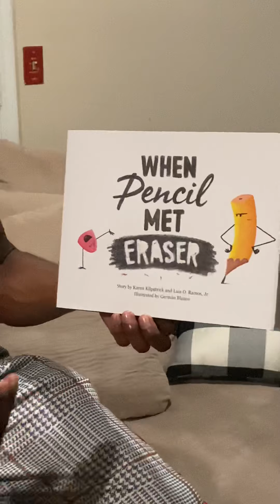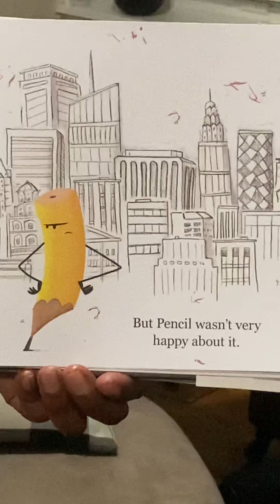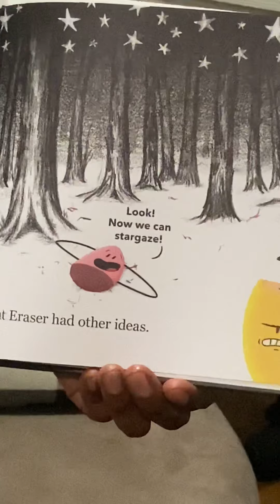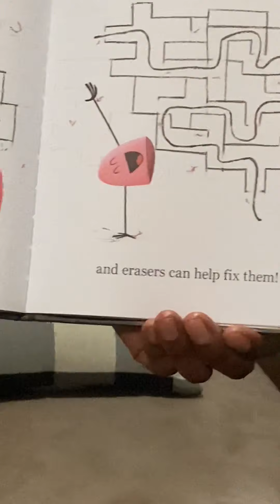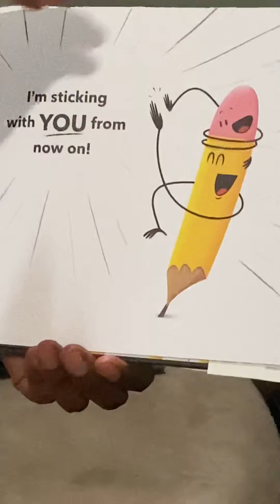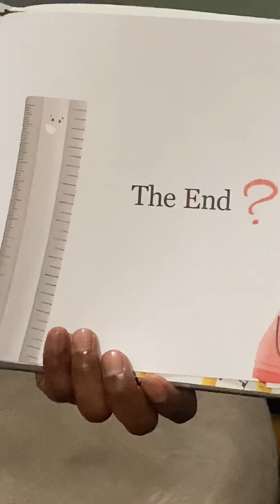Afternoon Read: When Pencil Met Eraser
Good Afternoon Parents, Students and Scholars,

Today’s Afternoon Read with Mr. Brown is When Pencil Met Eraser by Karen Kilpatrick, Louis Ramos Jr and illustrated by German Blanco. This book is a great read, with a comedic and clever twist. If you’ve ever wondered about how the pencil and eraser met this should clear up your questions. I hope you enjoy the read. Please share if you enjoyed. Look forward to seeing you again for the next Afternoon Read with Mr. Brown.